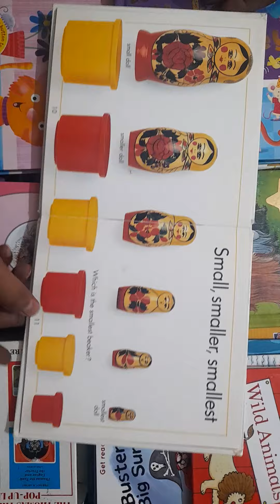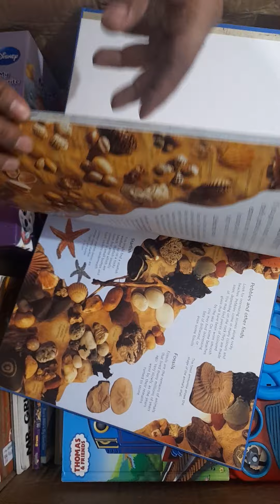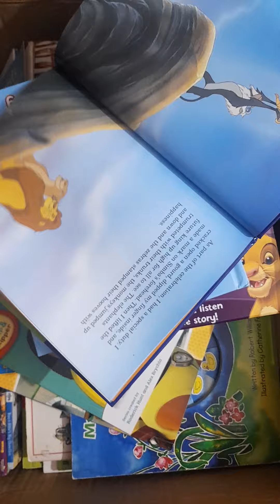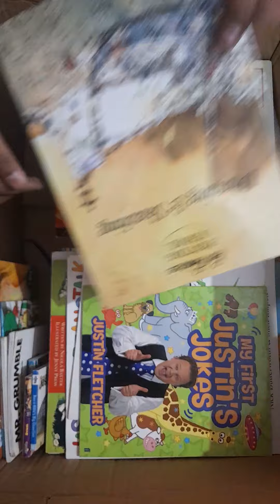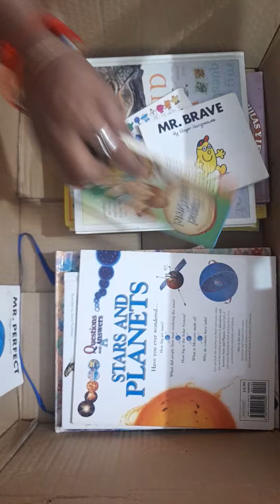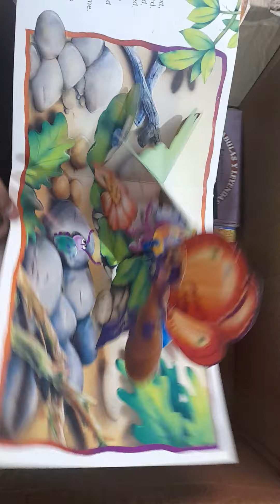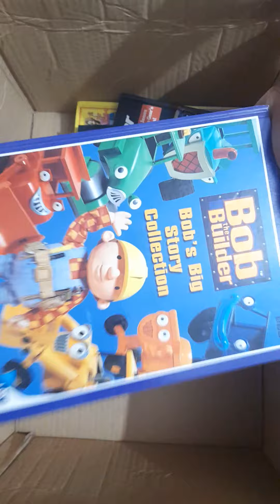kids story books wholesaler